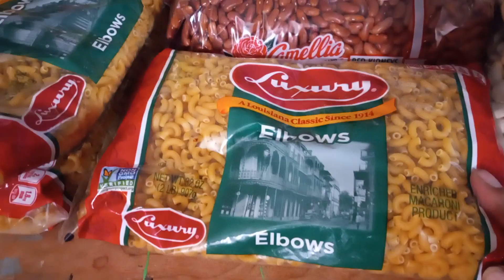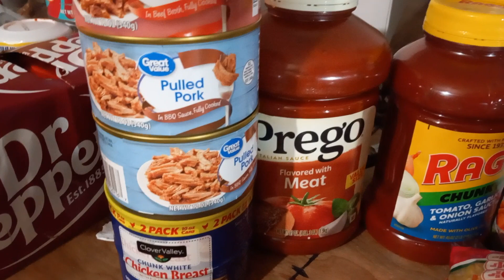A little pantry stocking